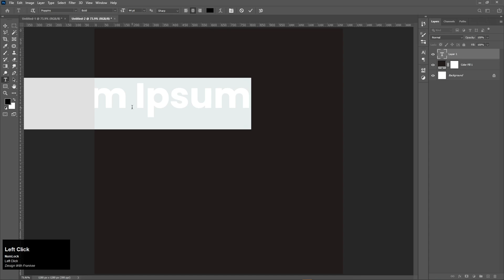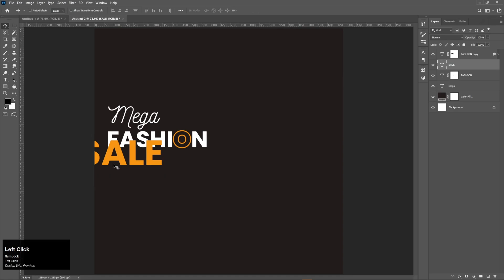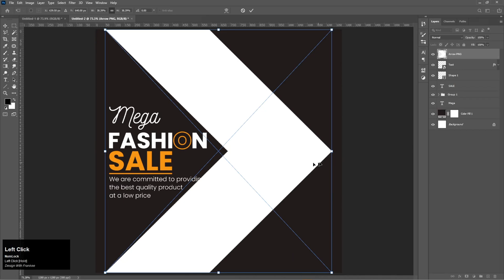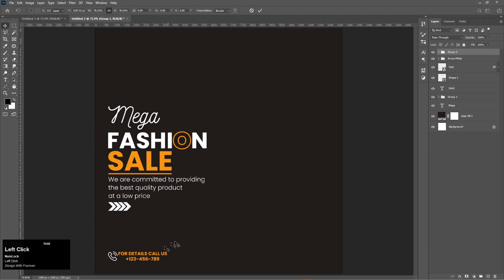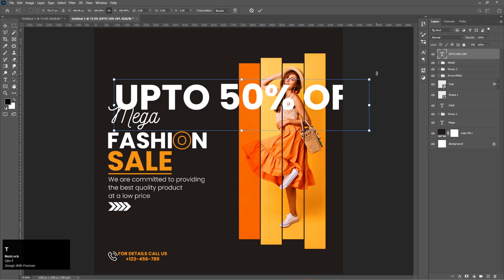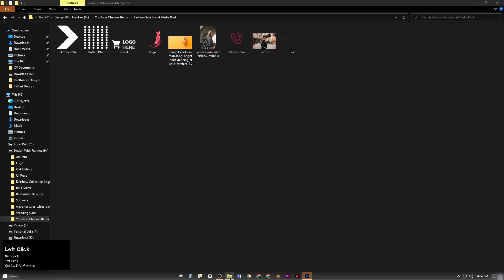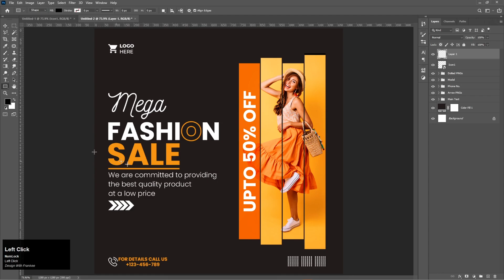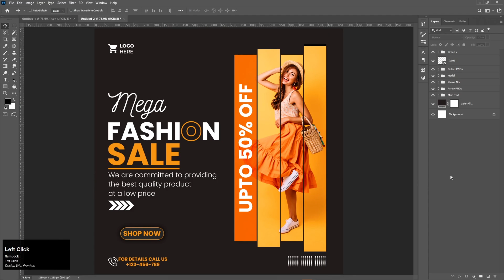Create Fashion Sale Social Media Poster Design in Photoshop || Trendy Social Media Post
Create Fashion Sale Social Media Poster Design in Photoshop || Trendy Social Media Post || Design With Frankee

Elevate your online presence with stunning visuals that leave a lasting impression and resonate with fashion enthusiasts worldwide.

📸 How to Create Fashion Social Media Posters: Unleash Your Creativity! 📸
Are you ready to transform your fashion ideas into eye-catching social media posts? Join us on a journey of design brilliance as we unravel the secrets behind creating dynamic and engaging visuals that shine in the digital realm.

👗 Crafting Fashion Web Banners: Where Style Meets the Virtual World 👗
Step into the realm of digital fashion with our expert tutorials on designing captivating web banners. We decode the art of merging fashion and technology, enabling you to showcase your designs seamlessly across various online platforms.

🎨 Mastering Photoshop for Social Media Post Design 🎨
Harness the power of Photoshop as we guide you through step-by-step tutorials tailored for fashion-focused social media posts. Learn to manipulate images, blend colors, and create visually stunning compositions that will set your brand apart in the digital landscape.

🌟 Fashion Social Media Poster Design🌟
In a world flooded with content, it's crucial to stand out. Our channel equips you with design principles that elevate your social media posters from mundane to memorable. Dive into tutorials that uncover the nuances of typography, layout, and imagery, ensuring your fashion posts captivate your audience's attention.

🎈 From Concept to Clicks: Facebook Post Design that Converts 🎈
Unlock the secrets of crafting Facebook posts that drive engagement and conversions. Our tutorials provide actionable insights into designing fashion-focused posts optimized for the Facebook platform, helping you connect with your audience on a deeper level.

🚀 Social Media Marketing Banners: Elevate Your Brand 🚀
Discover the art of leveraging social media marketing through visually stunning banners. Our tutorials go beyond aesthetics, empowering you with strategies to create banners that not only look great but also align with your brand's message and goals.

🖌️ Social Media Banner Design in Photoshop: Your Path to Impactful Visuals 🖌️
Navigate the world of social media banner design with confidence. We break down complex techniques into easy-to-follow steps, ensuring you can create captivating banners that tell a compelling story about your fashion journey.

Join us in this exciting endeavor to revolutionize your fashion brand's online presence. Together, let's create visuals that define the future of fashion communication on the digital stage!